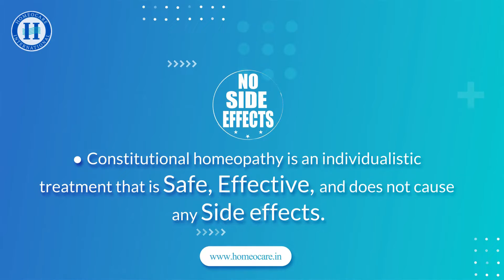Homeopathy Treatment in Davangere | Constitutional Homeopathy Treatment at Homeocare International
Homeocare International homeopathy clinic in Davangere provides constitutional homeopathy treatment for all major chronic and acute diseases, by treating the root cause of the disease in a safe and effective way without causing any side effects.
to know more constitutional homeopathy treatments at Homeocare International Clinic in Davangere.